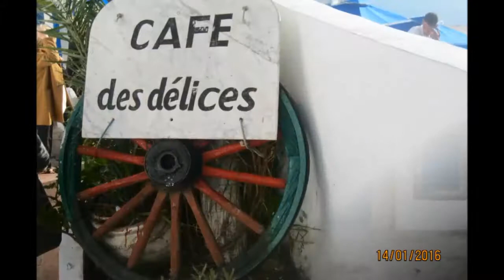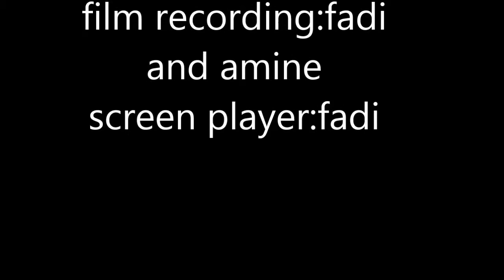a movie about Sidi Bou Said Tunis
vvvvv
 vvvv
  vvv
    v